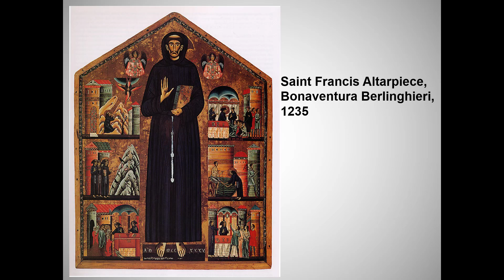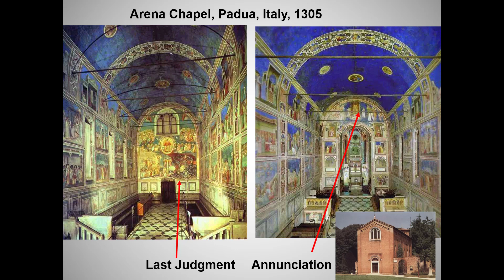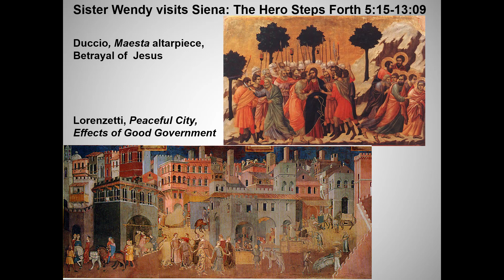Proto-Renaissance Art, 2019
This is another re-recorded, shortened lecture, focusing primarily on Giotto.